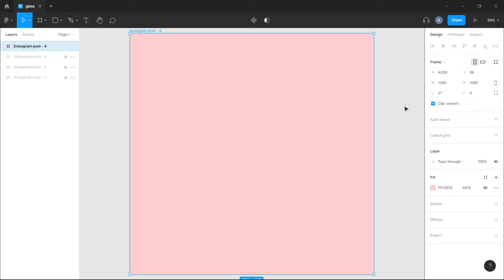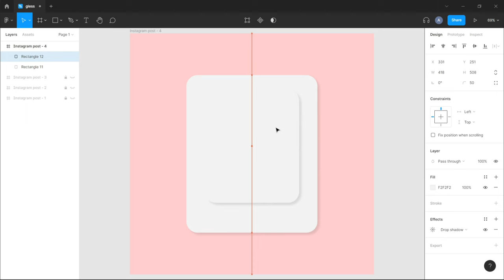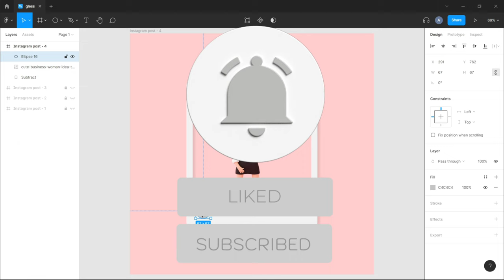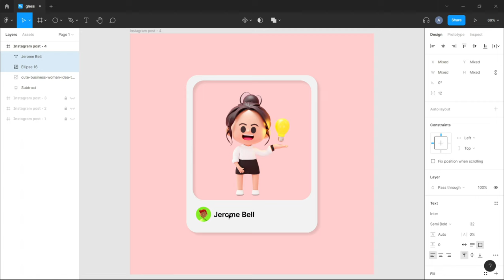figma instagram post design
HI